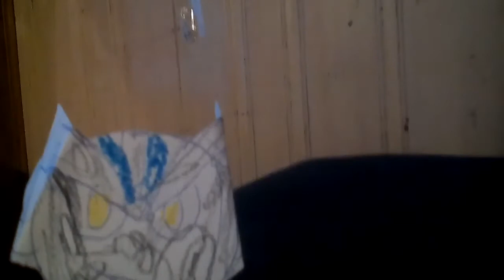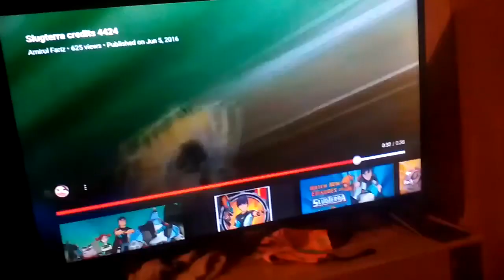Slugterra the reboot ep1 the being